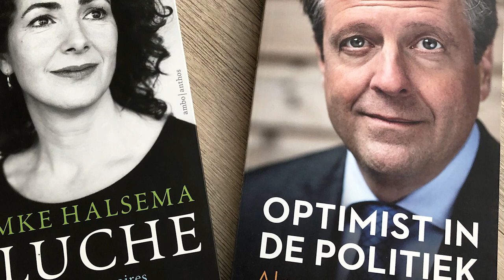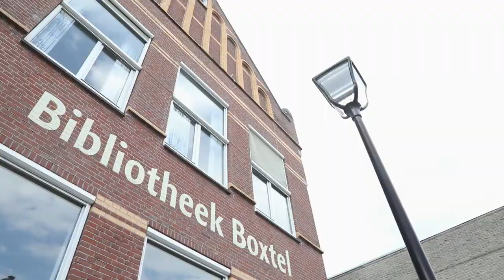Portret Mariëlle Wijffelaars. Lijsttrekker D66.